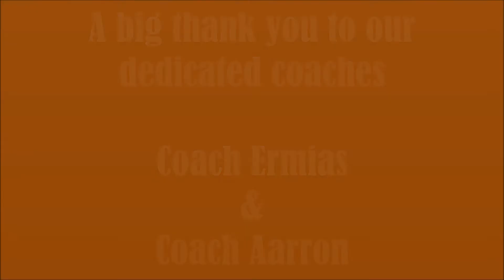Gr 5 | 2017 RAIDERS - CFL / NFL Flag Football Tournament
A Richmond Coed team made up of 11-12-year old Raiders took part in a unique 5-5 flag football tournament held in Abbotsford, BC.  The winner of the tournament will compete in the NFL FLAG Championships during Pro Bowl week next January in Orlando, FL.

The Canadian Football League (CFL) and National Football League (NFL) launched a flag football program that will engage hundreds of kids across the country. The program for Canadian youth will culminate in a national flag football tournament during the week of the 105th Grey Cup presented by Shaw in Ottawa, with the winner travelling to Pro Bowl week in Orlando, FL to participate in the NFL FLAG Championships. - CFL website. 2017